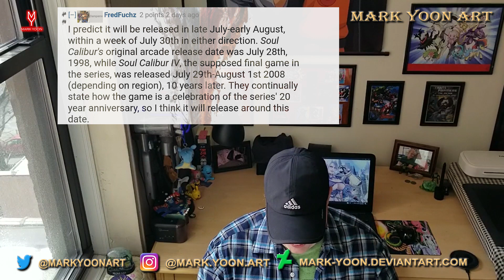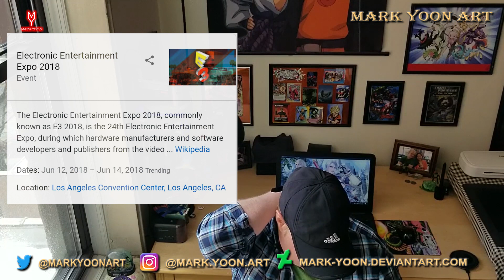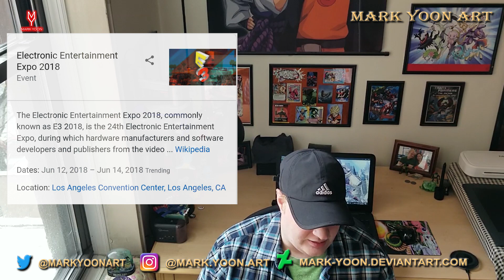Soul Calibur 6 Release Date!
*We use the releases of the past Soul Calibur games combined with interviews and the 20th anniversary to pinpoint the release date.

Ending Song: 'What is Love' by: Twice (Aeria remix version m/v)

***Video Schedule:
--All Videos Up Before 12pm EST!--
Monday- Video Game Content (News,leaks,gameplay etc...)
Tuesday- No video (Unless some news breaks)
Wednsday- Video Game Content (News,leaks,gameplay etc...)
Thursday- No Video (Unless some news breaks)
Friday- Gaming/Vlogs/Livestreams/OST Friday (New soundtracks *WHEN REQUESTED*)
Sat/Sunday- Bonus video (news or event)

Hey, Elite Warriors!

 The main focus of this channel is reviews, discussion, game play, analysis, and art.

Thanks for your time, and as always, Stay Powered Up!